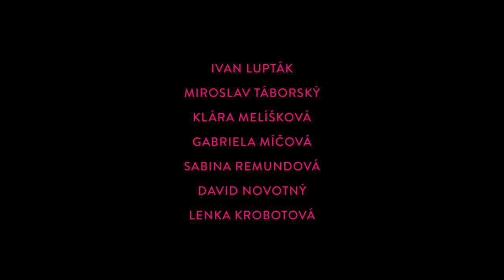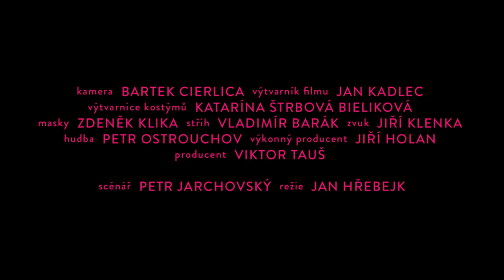Zahradnictví: Nápadník (2017) oficiální HD trailer [CZ]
V KINECH OD 16. LISTOPADU 2017

Hrají: Anna Fialová, Ivan Lupták, Tereza Hladíková, Aňa Geislerová, Martin Finger, Filip Březina, Gabriela Míčová, Klára Melíšková, Karel Dobrý, David Novotný, Lenka Krobotová, Sabina Remundová, Vendula Svobodová, Miroslav Táborský, Jáchym Kučera, Kryštof Michal, Jan Kalina, Zdeněk Pecháček, Rozálie Peřinová a další

Romantická komedie o cestě do pelíšku
Nápadník je romantickou komedií o představách rodičů, jak by mělo vypadat štěstí jejich dětí. Příběh filmu se odehrává na konci 50. let a s tragikomickým nadhledem vykresluje střet mezi předválečnou a poválečnou generací. Každá tato generace má svoji představu o tom, jak k štěstí dojít a jisté je, že si k němu musí cestu vybojovat cestu sama.
„Ve filmu jsem studentka Daniela, holka, která si o prázdninách u tety v zahradnictví najde lásku. Jenže to se jejímu tátovi v Praze moc nelíbí a snaží se jí ve vztahu s Mirkem všemožně zabránit,“ popsala Anna Fialová svoji roli v tomto příběhu, jejímž předobrazem byla maminka scénáristy Petra Jarchovského. „Byl zvláštní pocit a chvíli mi to trvalo, než jsem si uvědomila, že vlastně hraju maminku Petra,“ dodala herečka, jejíž rodiče ztvárňují Martin Finger a Aňa Geislerová.
Právě tato postava se neobjevila v kultovních Pelíšcích. „Maminka už byla v té době, o které jsem v Pelíšcích psal, vdaná a bydlela se svojí rodinou jinde. Měl jsem potom vůči ní takový pocit dluhu, že z tohoto příběhu vypadla, a tak jsem v Zahradnictví sáhl právě po jejím portrétu od momentu jejího příchodu na svět až do jejích dvaceti let, kdy si brala mého tátu,“ vysvětlil scénárista Petr Jarchovský. Nápadník je třetí, závěrečná kapitola trilogie Zahradnictví, rodinné ságy, kterou Jan Hřebejk s Petrem Jarchovským považují za své "životní dílo".

Filmová trilogie ZAHRADNICTVÍ se skládá ze tří samostatných filmů odehrávajících se na pozadí nejdramatičtějších období minulého století a časově předchází oblíbenému snímku Pelíšky. Vypráví o třech rodinách: rodině leteckého radiotelegrafisty, rodině majitele kadeřnického salonu a rodině majitele zahradnictví. Obsáhne 20 let života postav, které v těchto pohnutých časech prožily nejlepší léta svých životů.

Celou trilogii uvidíte v kinech v roce 2017
Zahradnictví: RODINNÝ PŘÍTEL - od 27. dubna
Zahradnictví: DEZERTÉR - od 28. září
Zahradnictví: NÁPADNÍK - od 16. listopadu